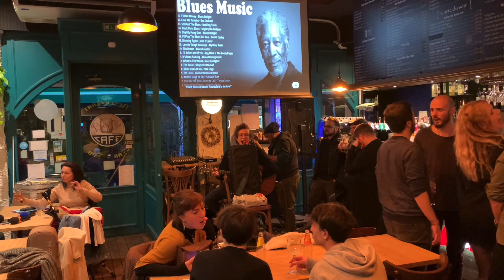Jam au Bryan's Café - 25/02/23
Extraits de la Jam au Bryan's Café (Villeurbanne) le samedi 25 février 2023 :
Paul reprend entre autres "Mourir sur scène",  "Love of my life" et "Bell Bottom Blues".

© Jean-François Convert – février 2023